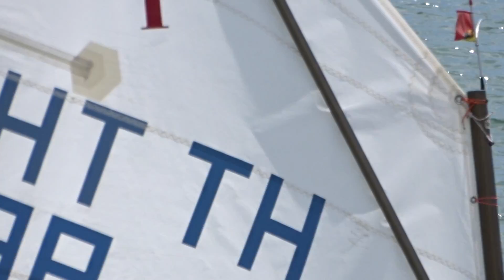จั้ง close up อ้อมทุ่น 25/10/2557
ศูนย์สมุทรกีฬา สัตหีบ